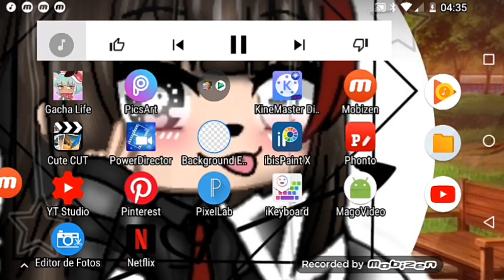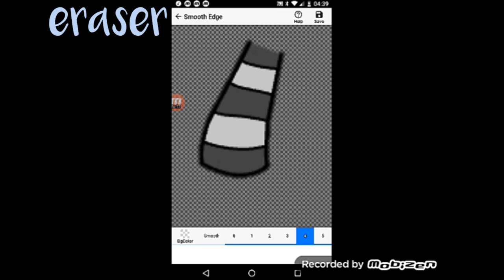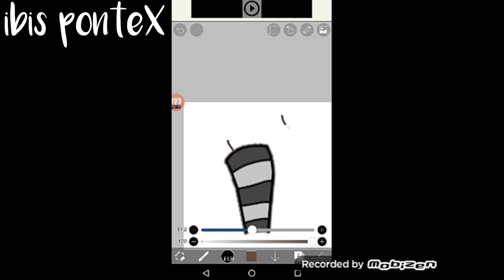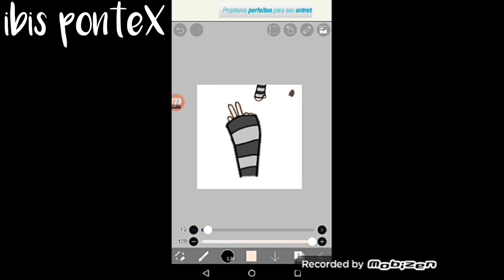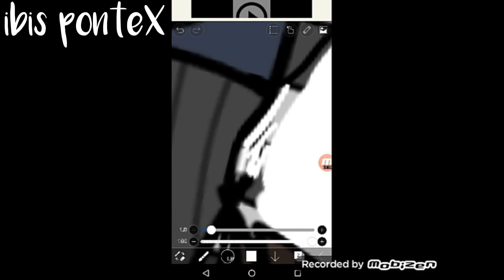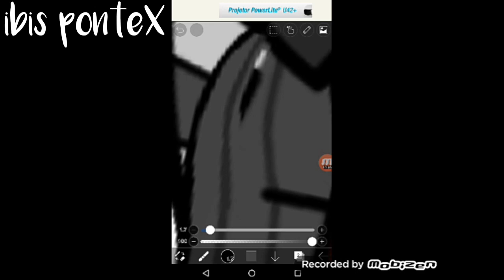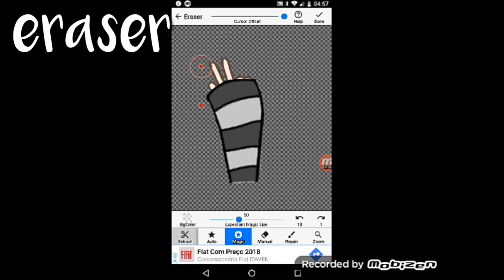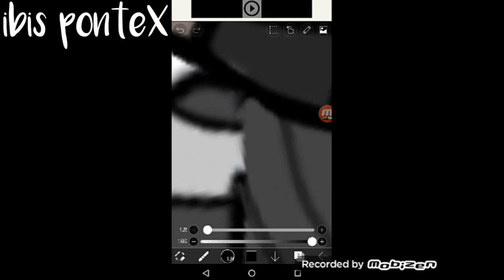•°Ensinando a Como Fazer Dedo°• (Gacha life)